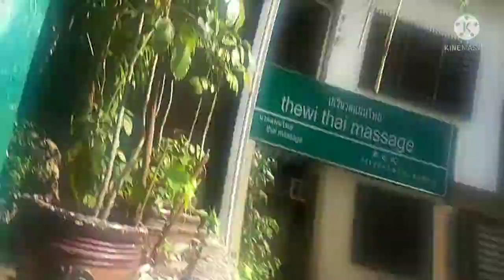sipag at tiyaga para mabuhay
sipag at tiyaga#hindi talaga maiwasan sa buhay ang mga pagsubok#pagsubok sa buhay#huraw tv#